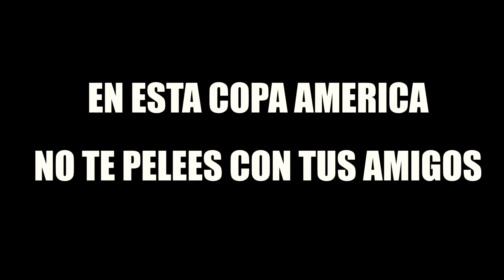ARGENTINA VS VENEZUELA COPA AMERICA AMIGAS VIENDO JUNTAS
En esta Copa America no nos dividamos che!! Quien más tiene amigos de otras nacionalidades? Tomen nota!!!Jajajaj (mejor escucha porqueajá)